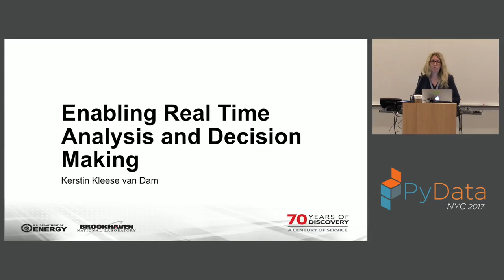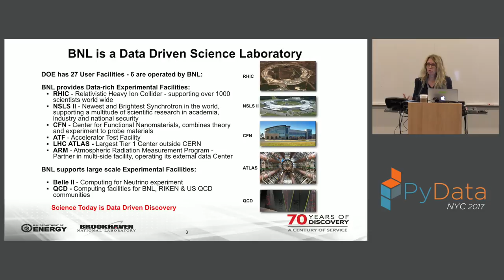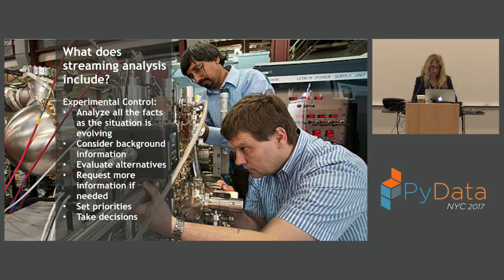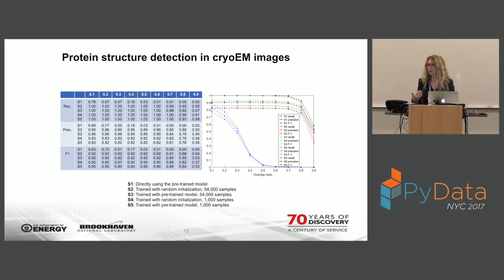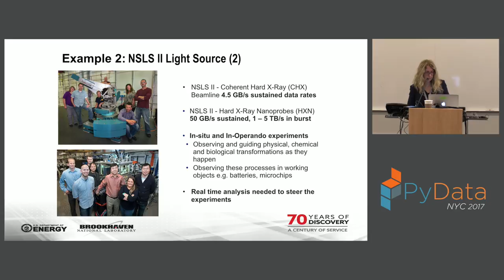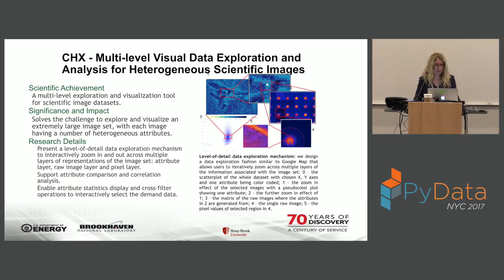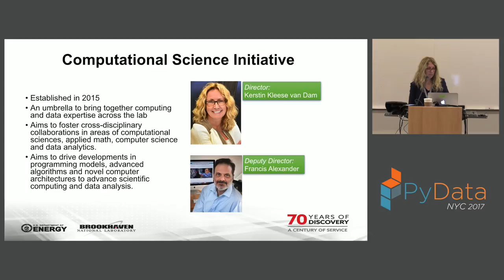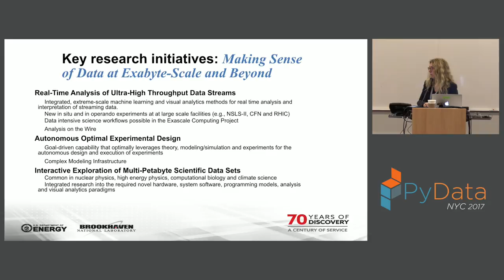Keynote: Kerstin Kleese van Dam - Enabling Real Time Analysis & Decision Making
PyData New York City 2017

New instrument technologies are enabling a new generation of in-situ and in-operando experiments, with extremely fine spatial and temporal resolution, that allows researchers to observe as physics, chemistry and biology are happening. These new methodologies go hand in hand with an exponential growth in data volumes and rates - petabyte scale data collections and terabyte/sec. At the same time scientists are pushing for a paradigm shift. As they can now observe processes in intricate details, they want to analyze, interpret and control those processes. Given the multitude of voluminous, heterogenous data streams involved in every single experiment, novel real time, data driven analysis and decision support approaches are needed to realize their vision. This talk will discuss state of the art streaming analysis for experimental facilities, its challenges and early successes. It will present where commercial technologies can be leveraged and how many of the novel approaches differ from commonly available solutions. 00:00 Welcome!
00:10 Help us add time stamps or captions to this video! See the description for details.